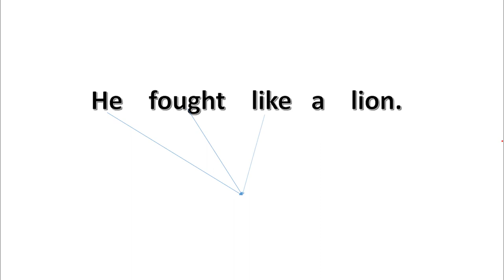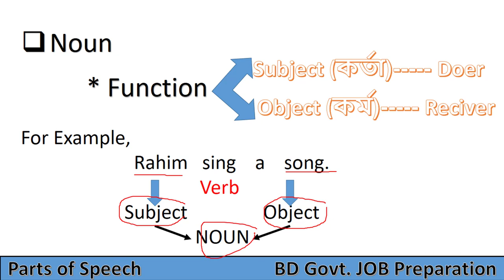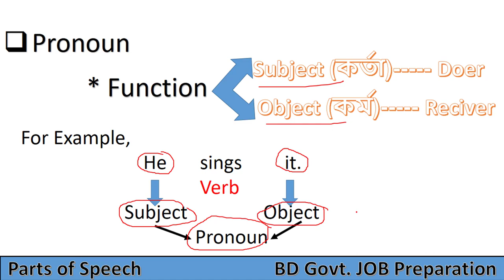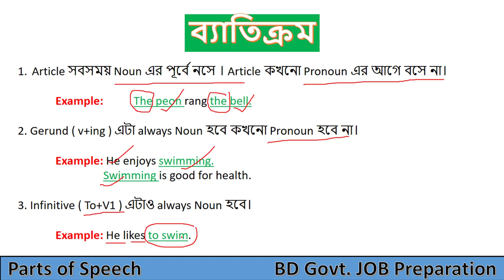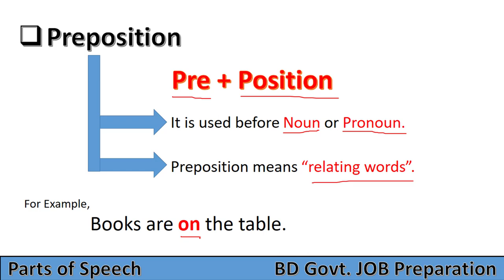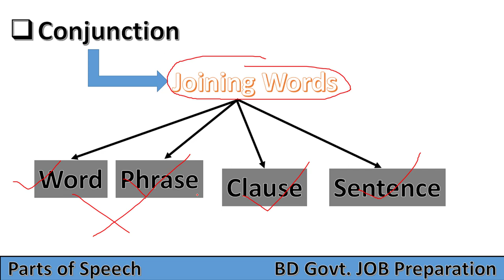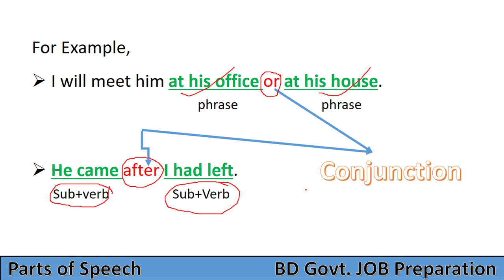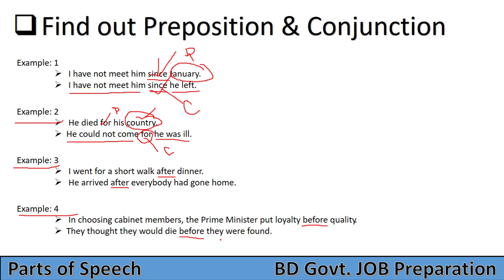BCS English Grammer | Parts of Speech in Bangla with Examples and Tricks | HSC | SSC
Almost everyone asks me how to improve my basics in English? I always tell them if you want to be strong your basic in English grammar then you should start with parts of speech which is the foundation of English.

In this video, I am trying to clear those basics concepts in parts of speech. In English, there are 8 parts of speech. Here in 1st part I just discussed Noun, Pronoun, Preposition & Conjunction. In the second part, I will discuss the rest of it.

In today's video you will learn
1. Function of Noun
2. Function of Pronoun
3. Function of Preposition
4. Function of Conjunction
5. Tricks to identify preposition and Conjunction

If you want to take good preparation in any competitive exams like BCS and other govt. job then you must watch this video without skipping. Set your base and be the best.

After finishing their studies, many of us have dreams of doing various government jobs including the finance ministry, bank, BCS. In our country (Bangladesh) all these jobs are highly respected. From many other jobs
The government, the society, the family all put these things first. And so we are working day and night for this. But not everyone gets a job. There are many reasons for this. One of them is not having your own basics.
For those who need a job, now is the time to prepare for it. There are many things to do to prepare for BCS. Read a lot with some good books, read some motivational books or speeches regularly